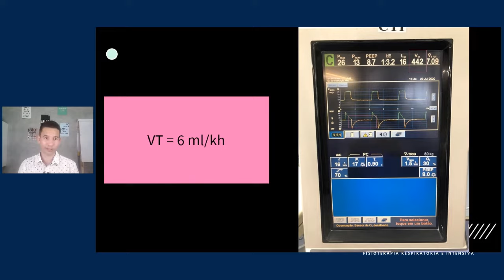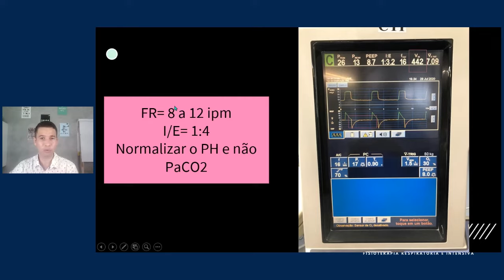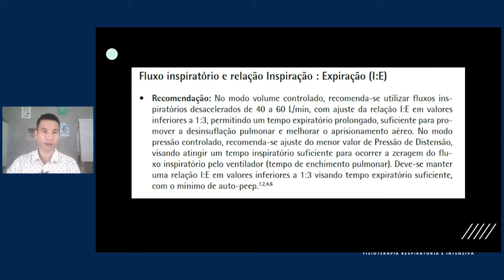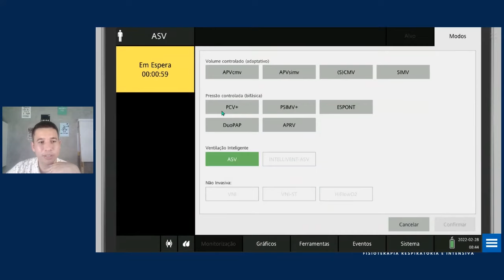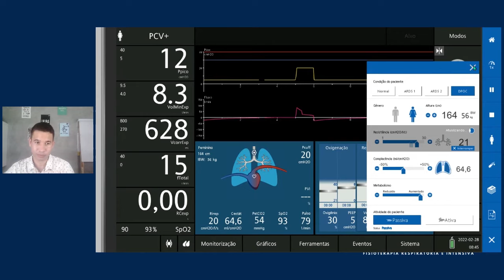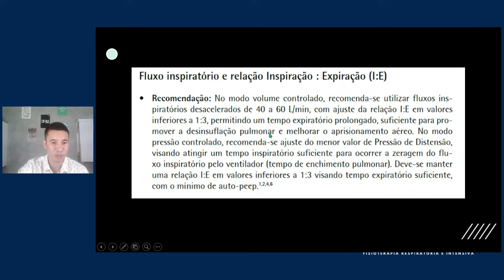Fisio, essas condutas você precisa saber essas condutas para tratar paciente com DPOC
Te mostro algumas condutas que você não pode deixar de fazer para tratar paciente com DPOC.

Se você quer ser um fisioterapeuta seguro, precisa seguir essas condutas.